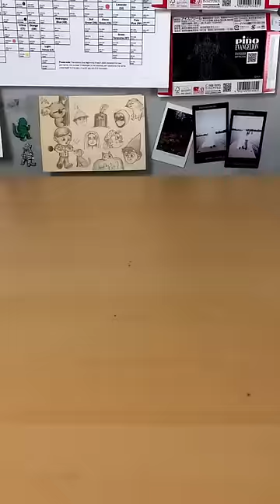golden freddy makeover 🌟